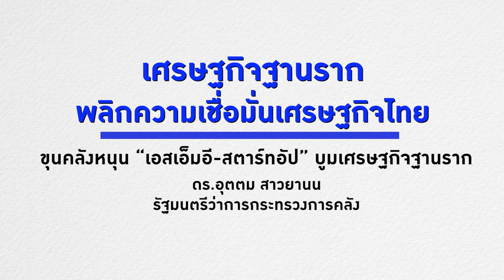ขุนคลังหนุน “เอสเอ็มอี-สตาร์ทอัป” บูมเศรษฐกิจฐานราก : ดร อุตตม สาวยานน จับประเด็น